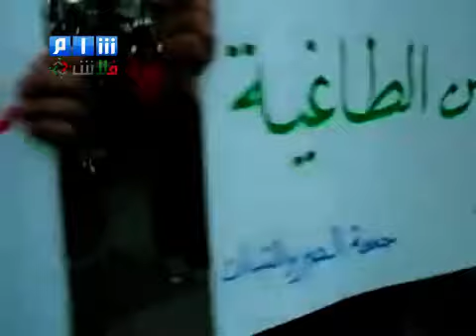دمشق_مضايا_مظاهرة نصرة لأهل الشام 27_8.mp4